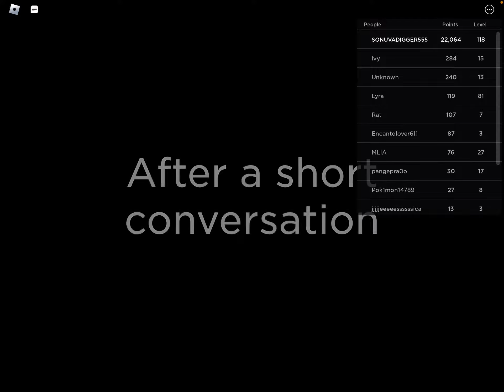I be funny again! (Presentation experience)